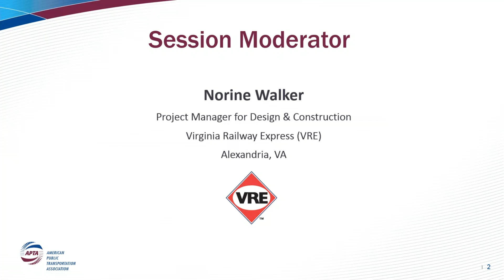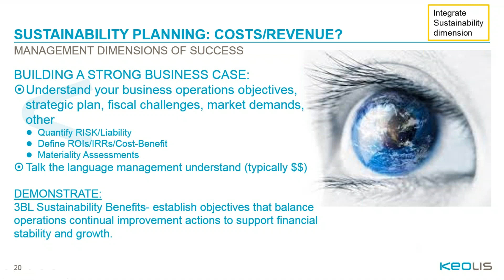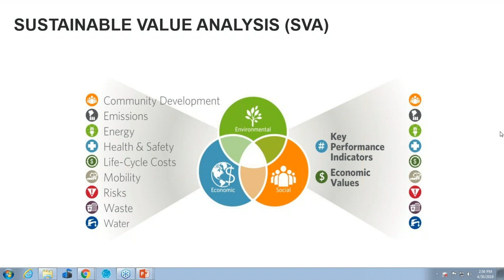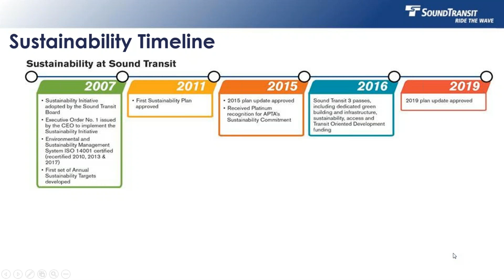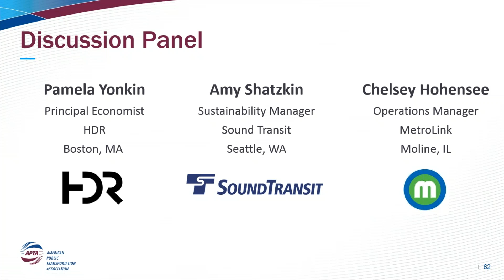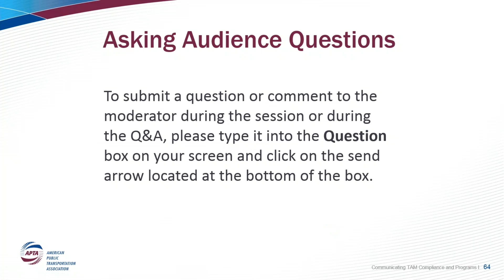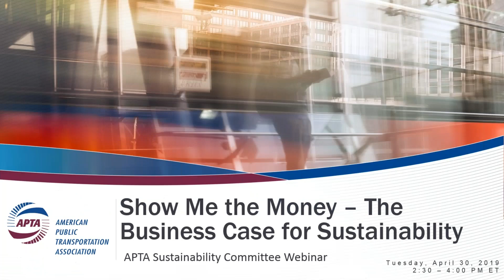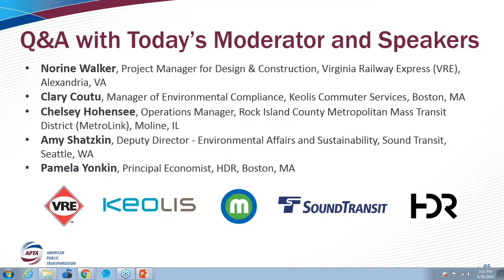Show Me the Money: The Business Case for Sustainability